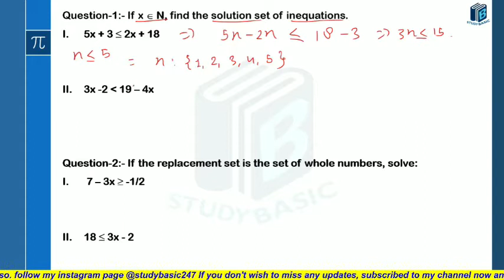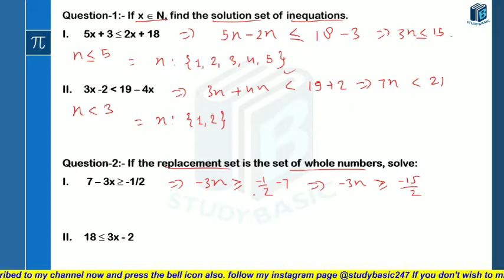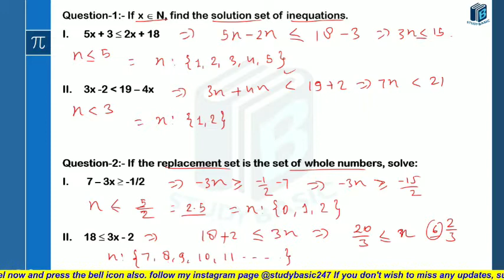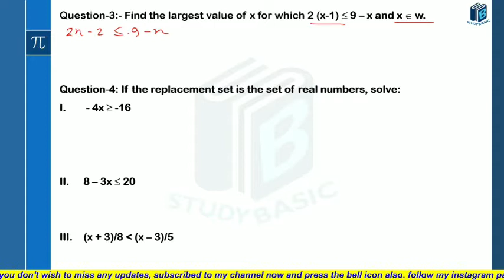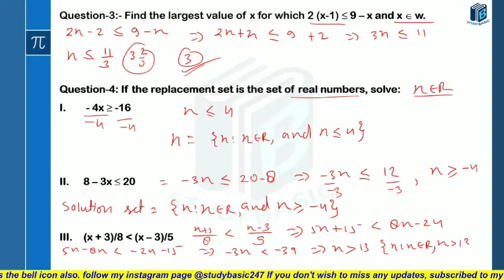Exercise-4 A | How to do the sum of linear inequations | ICSE Board exam 2021 | full chapter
In this lecture we will do the sum of linear inequations in one variable according to your new syllabus 2021
Why are linear equations important?
Mathematical expressions help us convert problem statements into entities and thus, help solve them. If the expression equates two expressions or values, then it is called an equation. ... An inequality which involves a linear function is a linear inequality.

Study Basic 247 brings you yet another amazing class which is linear inequations in one variable of ICSE/CBSE And Any other board of class10 maths.

From basic to high level questions.
In this channel, We will cover whole syllabus of Mathematics and previous year paper one by one.
Source of Questions are Selina publication and ML Aggarwal.
And We will cover many more subject such as
Class 6 to 12St icse/cbse biology, Physics, Chemistry,History,Geography etc.
Competition related content will also provide
Shorthand/Steno classes(Nishkaam paddhati).